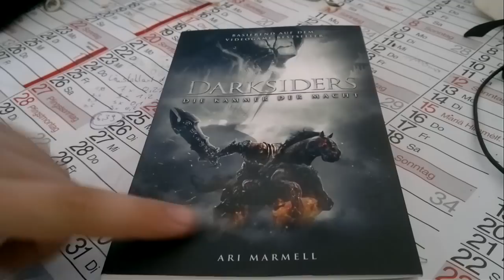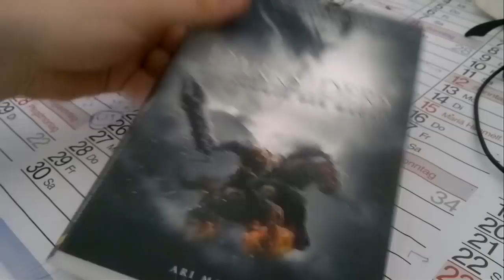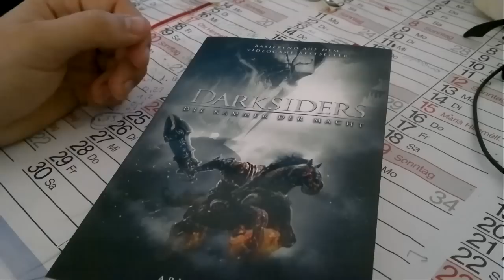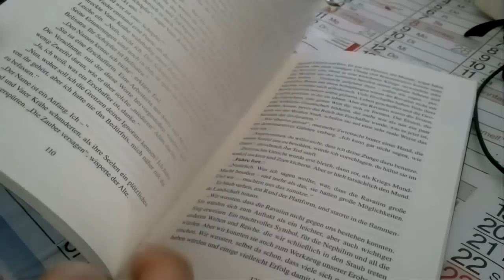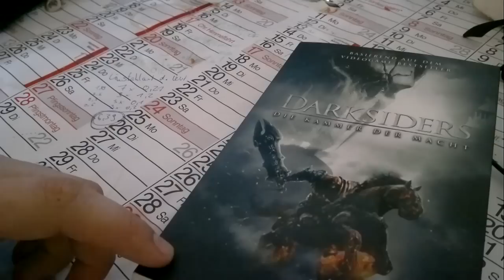Darksiders - Kammer der Macht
Eine kurze Vorstellung des Buches Darksiders: Kammer der Macht.

Amazonlink zum Buch